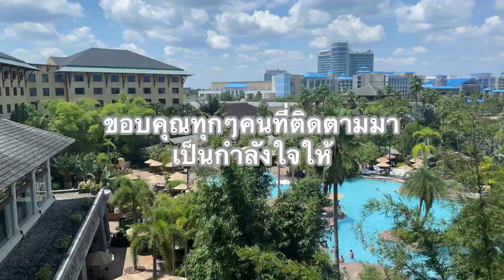Road trip from Ont Canada to Florida 2022